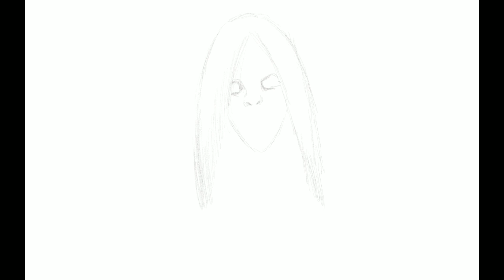how to draw satan | menggambar setan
How to draw satan
Menggambar setan